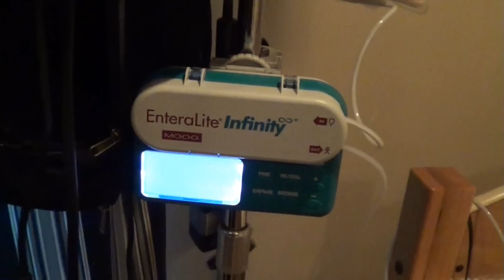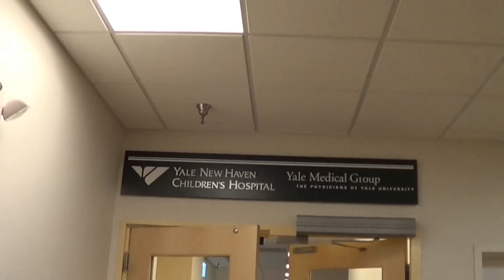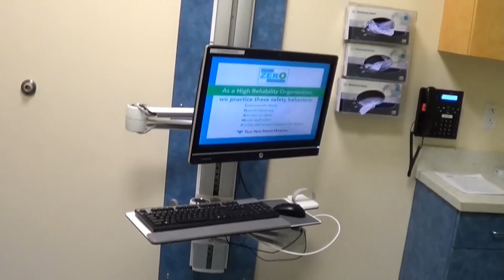leap of faith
We took Daniel for an initial consult with a Pediatric Neurosurgeon on Tuesday May 19, 2015.  Daniel has been experiencing increasing muscle spasticity and it can be painful and upsetting at times.  It has also impaired him in every activity in his life, school, therapy, swimming, activities with his hands, standing in the stander, etc.

His physicians have basically all agreed that the oral baclofen medication, given via his g tube, is not helping the episodes of extreme spasticity as much as it should.   What they suggest is a surgery where they insert a little pump into Daniel's body and it will deliver medication directly to his spine.  It's called "Intrathecal Baclofen therapy" via a Baclofen Pump.  This is a procedure that results in significant improvements for people dealing with muscle spasticity.

The doctor said with kids like Daniel, who have so much metal in their spine, they can't do the prescreeing test (a needle to the spine) so it is a "Leap of Faith".  Those were his words.

I am trying to stay positive, but this will be one more significant thing for me to manage and be responsible for in order to keep my son comfortable.  Any surgery is scary.

Baclofen Pump???   What is it?

Baclofen pump implantation is a surgical procedure performed to permanently implant a pump that delivers baclofen to the spinal fluid to treat severe to moderate-severe spasticity that is refractory to oral medications. It continuously delivers baclofen in small doses directly to the spinal fluid, increasing the therapeutic benefits, and causing fewer and less severe side effects compared to the oral medicine.

What is its goal?

The aim of the operation is to decrease spasticity related to multiple sclerosis, spinal cord injuries, or other neurological diseases.

Why did I create this channel?  For support, to help other families dealing with the same diagnosis, to help me cope with depression and isolation, etc.   Please leave comments and help us grow and develop this channel.  Life is incredible, and I want to share our story.
Julie Hasselberger

Subscirbe to this channel

Instagram  jhasselberger